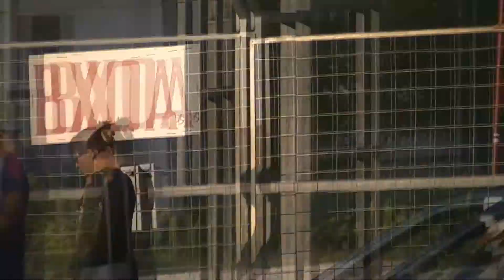Автосервиз AUTODRIVE - В началото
Музика: Arkane - Supo Mungam